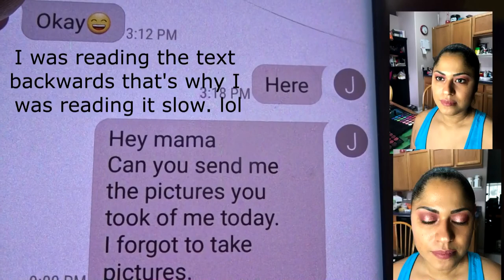Truth Or Dare TAG!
Today I was tagged by Ana Banana to do the Truth or Dare Tag.

snap chat:@jmercado74